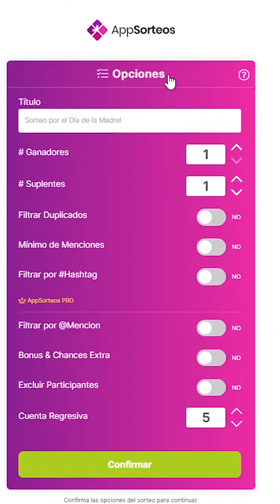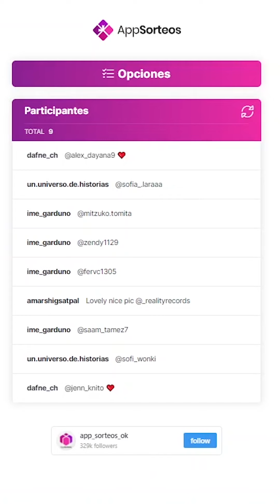IGTV. Sorteo Benito Taibo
Exploradores, por fin les traemos al ganador o ganadora de nuestro primer sorteo. Felicidades a la ganadora, estaremos poniéndonos de acuerdo para hacerte entrega de tu regalo y esperamos que lo disfrutes.